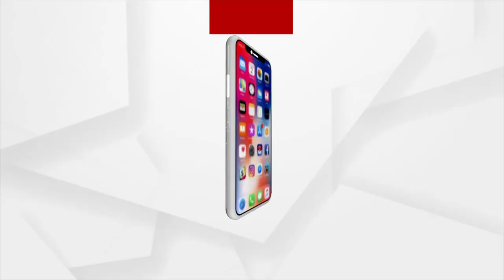ରାଷ୍ଟ୍ରପତି ନିର୍ବାଚନରେ ବିଜେଡିର ଭୂମିକାକୁ ନେଇ ପ୍ରତିକ୍ରିୟା ରଖିଲେ ସାଂସଦ ଅମର ପଟ୍ଟନାୟକ